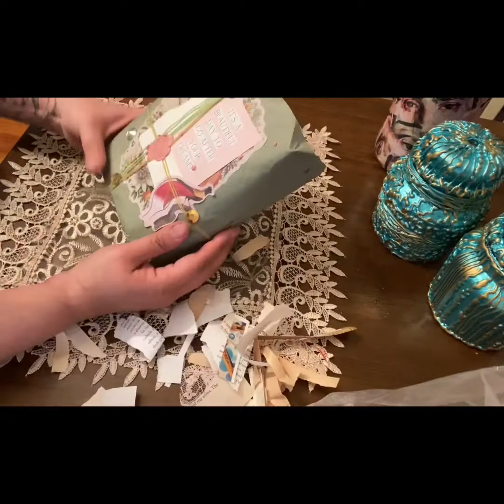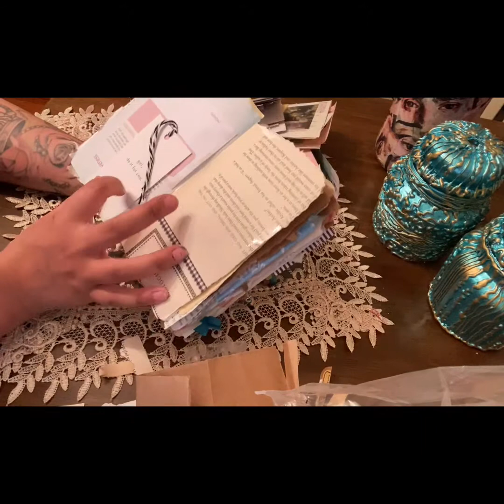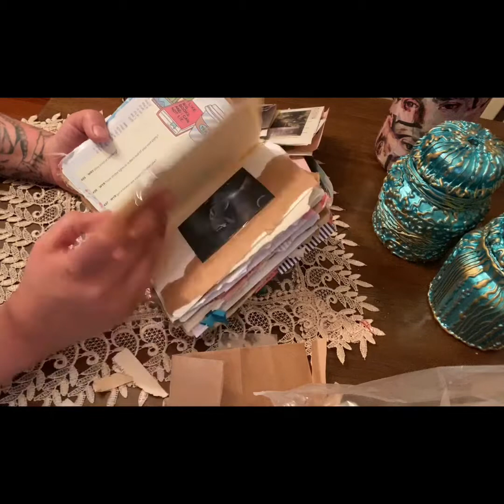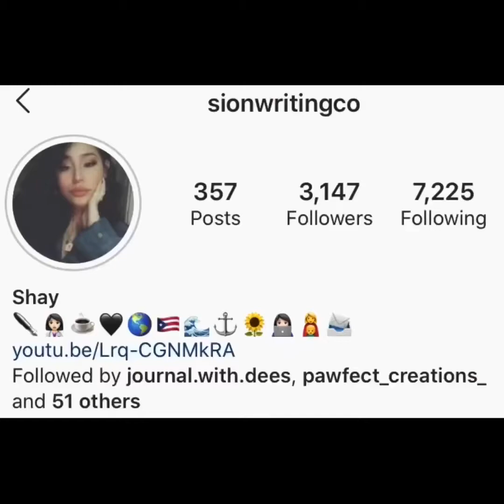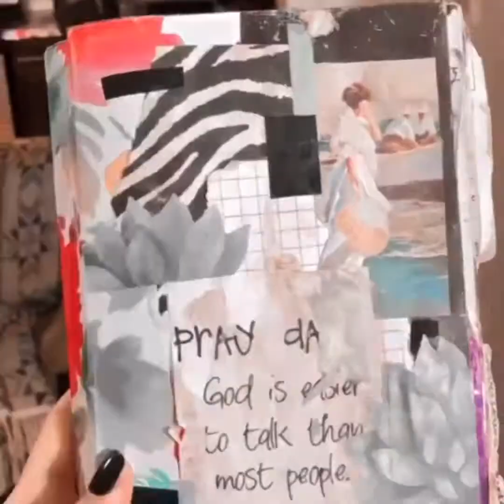January 10, 2021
Unboxing amazing journal from Sionwritingco. Custome made for me to write on and enjoy!